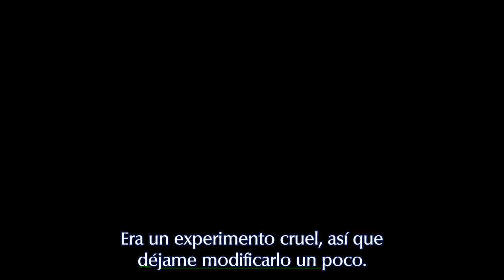Komoe Sensei le explica a Index que es un esper😨🥩II Toaru Majutsu no Index